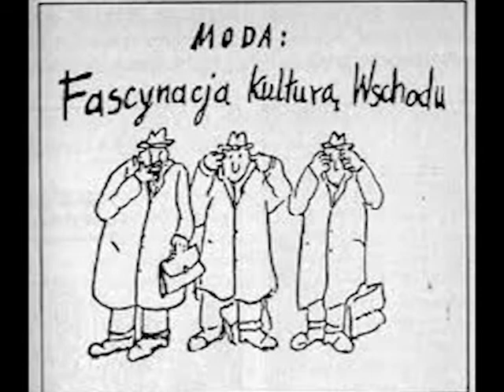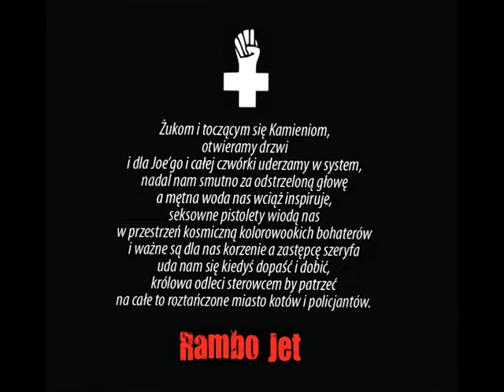Rambo Jet Raport płyta Tuwim - Wydawca: Fonografika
Piosenka z płyty ,,Tuwim'', która od 15.06 jest na rynku, wydawca Fonografika. Piosenka do wiersza Juliana Tuwima. Komentarz do rzeczywistości jakby pisany dzisiaj. Kompozycja głównie w oparciu o pomysł Piotra Nowaka z pomocą Łukasza Jabłońskiego i reszty ekipy, produkcja muzyczna Sławomir Macias, nagranie Reda Studio, inżynier dźwięku Zbyszek Niko NIkodemski.